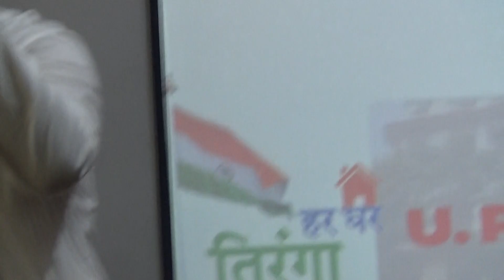AZADI KA AMRIT MAHOTSAV 2022